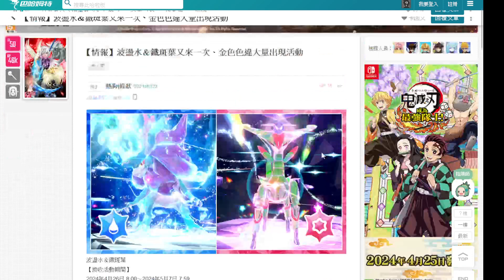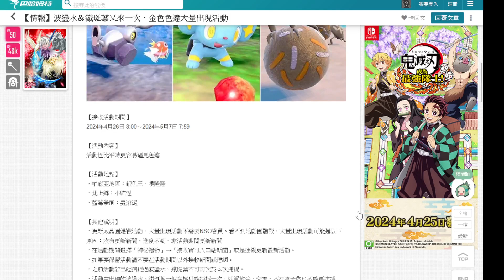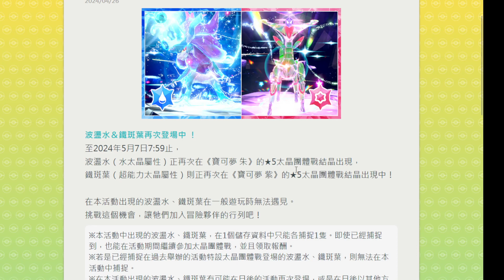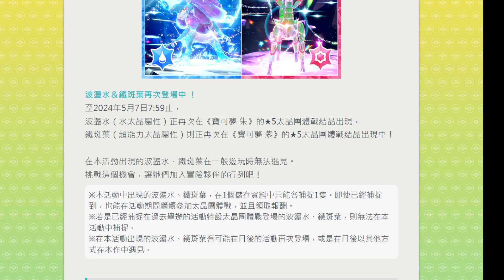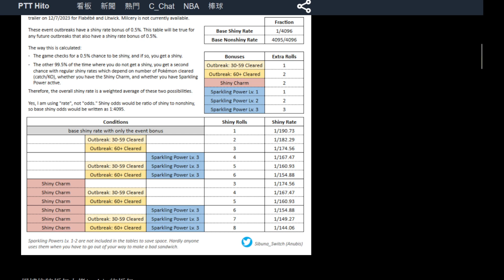【餛飩】金光閃閃的好機會！？特定寶可夢大量出現中！｜寶可夢 朱紫｜DLC｜NS Switch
【情報】波盪水＆鐵斑葉又來一次、金色色違大量出現活動

RE:【情報】波盪水、鐵斑葉活動特設太晶團體戰2月27日 23:00～3月13日 7:59

金光閃閃的好機會！？特定寶可夢大量出現中！

波盪水＆鐵斑葉再次登場中 ！

[情報] 花蓓蓓&燭光靈 大量出現 閃光率有特別UP

【專區】NEXT近期配佈訊息集中串（2024/04/05－太晶團體戰－最強的大竺葵、鐵臂膀序號公布）

透過網路接收

幻之桃桃果
2024年1月11日22:00～

序號：L1K0W1TH906
莉可的新葉喵
期限至2024年9月30日

序號：Y0AS0B1B1R1B1R1
YOASOBI的巴布土撥序號
期限至2025年2月28日

序號：NE0R0T0MC0VER
新北上手機殼
期限未知

序號：SUPEREFFECT1VE
達人帶x1

序號：G0TCHAP0KEM0N
先機球30顆

序號：WEARTERASTALCAP
運動帽 太晶
期限至2024/11/30 11:59

序號：SEEY0U1NPALDEA
索財靈（寶箱形態）
期限至2024/11/30 22:59

序號：TEAMSTAR
天星隊的普隆隆姆
期限至2024/10/31 22:59

序號：SWEET0RSP1CY
秘傳：甜味料／秘傳：辣味料其中之一
期限至2024/09/30 22:59

序號：L1KEAFLUTE
狂暴的浩大鯨
期限至2024/08/31 22:59